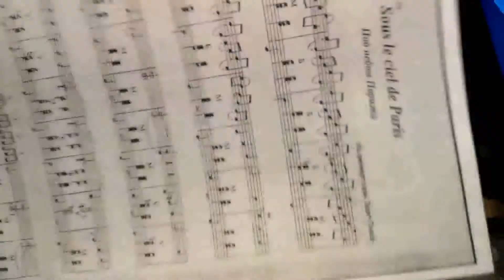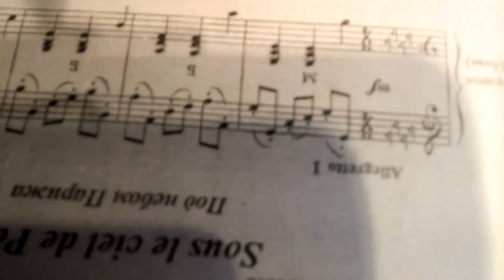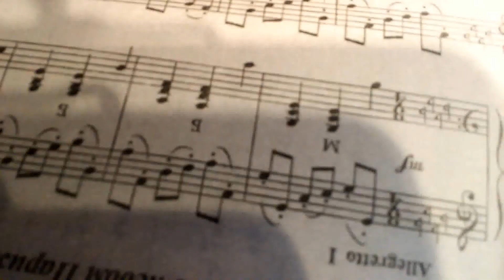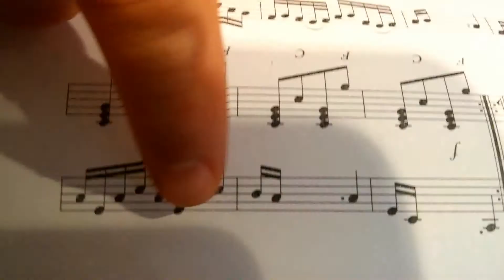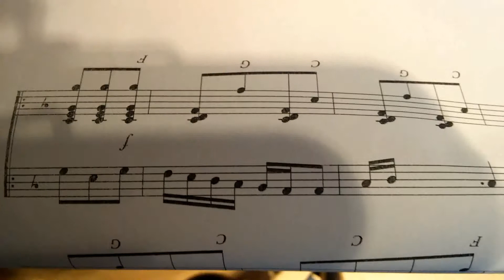AKORDEON Notacja jak zapisujemy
Witam to kolejny filmik z serii akordeon tym razem parę słów o notacji.